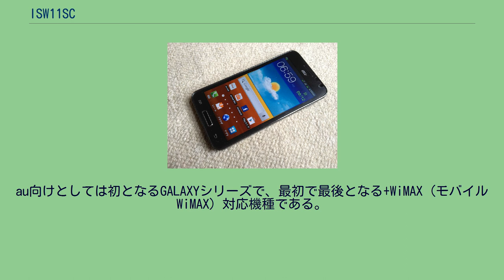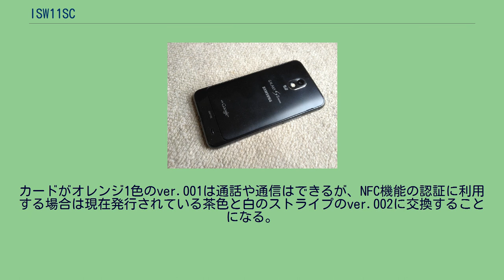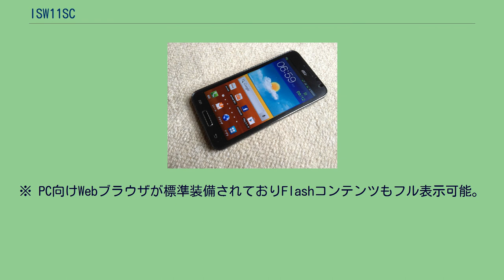ISW11SC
サムスン電子 」 Samsung Galaxy 」 Samsung Galaxy S II 」 ISW11SC GALAXY S II WiMAX ISW11SC（ギャラクシー エスツー ワイマックス あいえす だぶりゅ いちいち えすしー）は、韓・サムスン電子（サムスン・テレコミュニケーションズ・ジャパン）によって開発された、auブランドを展開するKDDI及び沖縄セルラー電話のISシリーズの一つで、CDMA 1X WIN対応ストレート型スマートフォンである。
製造型番はSCI11。
メーカー型番はSCH-J001。
au向けとしては初となるGALAXYシリーズで、最初で最後となる+WiMAX（モバイルWiMAX）対応機種である。
そのためWi-Fiテザリングにも対応している。
ベースとなるグローバルモデルは存在しない。
デザイン面は韓国で販売されている"Galaxy S II HD LTE"が基になっている。
auとしては初となるNFCに対応している。
ただしおサイフケータイには非対応。
au ICカードはマイクロではなく通常サイズのものが用いられる。
カードがオレンジ1色のver.001は通話や通信はできるが、NFC機能の認証に利用する場合は現在発行されている茶色と白のストライプのver.002に交換することになる。
なおver.002の通常サイズのカードを持っている場合は今まで通り新規購入時の端末増設かカード差し替え（ロッククリアは不要）により使用できる。
UIはサムスン独自のTOUCHWIZ 4.0 UXを採用している。
この機種を含む2012年春モデル以降の機種より順次、新書体を用いた新デザインのauロゴ（筆記体風デザイン）が刻印される。
また起動直後に表示されるロゴは「Android au」ではなく、「au」の新ロゴが表示される。
防水性能は備えていないほか、ワンセグ・赤外線通信には非対応である。
この機種にプリインストールされている「KDDI Eメールアプリ」は2011年秋冬モデル・Xperia acro（IS11S）・HTC EVO WIMAX（ISW11HT）に搭載されている「KDDI Eメールアプリ」と違い最初からEメールの着信音をプリセット以外のものに設定可能である。
NTTドコモ向けのGALAXYシリーズにて採用されたイワタUDゴシック は、今回のau向けには採用していない。
韓国語、英語、中国語、ポルトガル語、日本語に対応している。